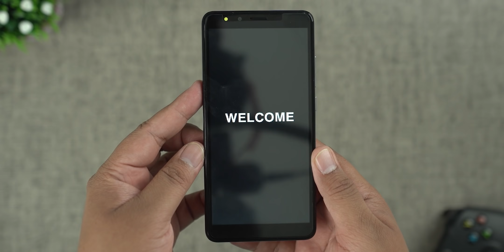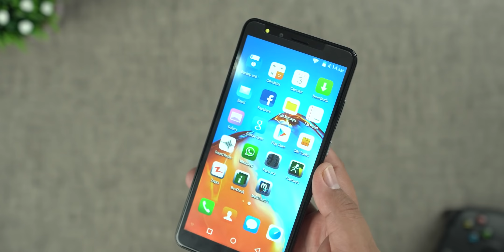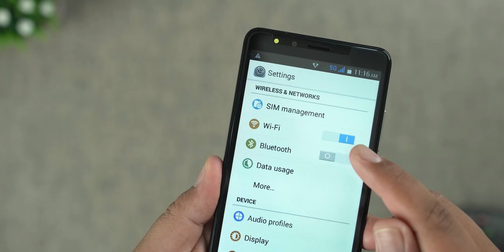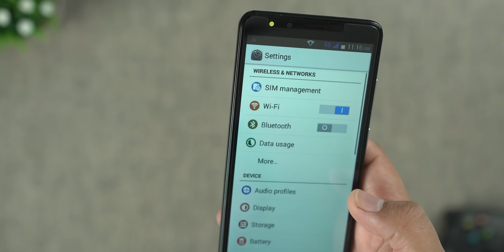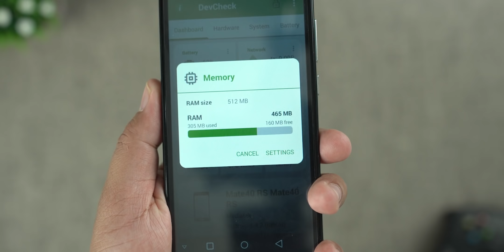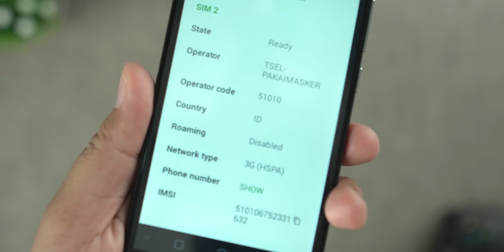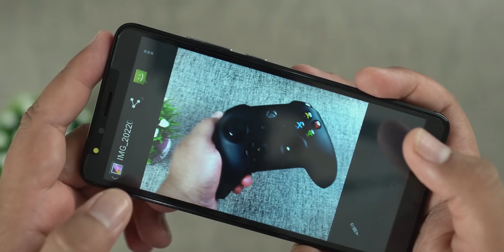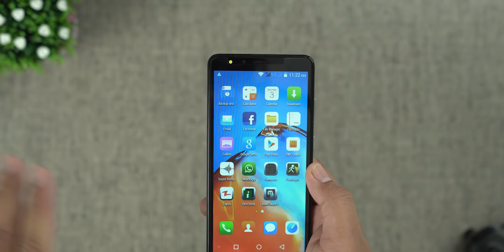HP Android 5G? RAM 8GB ROM 128GB Body MEWAH!! Pasti Gak Nyangka Kalo Harganya Gak Sampe SEJUTA...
Sama Tunggu Konten Jual HP Second Ya,, nanti HP ini Akan Dijual 50ribu..